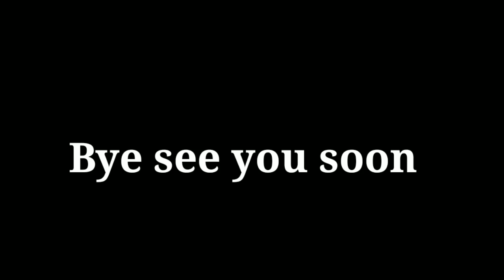RIVALRIES 108 OVR ANSU FATI REVIEW FIFA MOBILE | BEST LM FIFA MOBILE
RIVALRIES 108 OVR HAZARD REVIEW FIFA MOBILE 21 | BEST LM HAZARD | RIVALRIES EVENT | FIFA MOBILE
 thorgan hazard fifa mobile
Thorgan hazard
Fifa mobile thorgan hazard
fifa mobile 21 Thorgan hazard

108 ovr hazard review
Hazard review fifa mobile 21
Rivalries Hazard fifa mobile

RIVALRIES 108 OVR GABRIEL JESUS REVIEW FIFA MOBILE | BEST ST | JESUS REVIEW | RIVALRIES FIFA MOBILE

RIVALRIES Gabriel Jesus
fifa mobile Gabriel Jesus
fifa mobile Jesus
fifa mobile 21 Gabriel Jesus
Gabriel Jesus fifa mobile
Gabriel Jesus fifa mobile 21
Jesus review fifa mobile
Gabriel Jesus review
Best st fifa mobile
Best st fifa mobile 21
Best ST
Gabriel Jesus review
Rivalries Jesus
Rivalries Gabriel Jesus

RIVALRIES 107 OVR BOUNOU REVIEW FIFA MOBILE | BEST GK |  RIVALRIES EVENT FIFA MOBILE

107 ovr bounou fifa mobile
bounou fifa mobile

RIVALRIES 107 OVR BOUNOU
RIVALRIES 104 OVR RODRYGO REVIEW FIFA MOBILE | BEST RM | RODRYGO  RIVALRIES FIFA MOBILE 21

Rivalries 102 ovr Dembele fifa mobile | DEMBELE FIFA MOBILE | Rivalries | Best RM fifa mobile

Best Lm 98 ovr VINÍCIUS Jr review fifa mobile | Rivalries Vinicius Jr review | Best Lm fifa mobile

Rivalries SBC Solution fifa mobile | Cheap Sbc solution rivalries | Rivalries sbc fifa mobile

108OVR RIVALRIES F2P EVENT GUIDE | CALCULATION RIVALRIES FIFA MOBILE |RIVALRIES GUIDE & CALCULATION

Rivalries calculation fifa mobile
fifa mobile
fifa mobile rivalries calculation
rivalries guide and calculation
RIVALRIES FULL F2P GUIDE FIFA MOBILE | 108 Ovr RIVALRIES EVENT  GUIDE | PACK OPENING | FIFA MOBILE
OFFICIAL RIVALRIES PLAYER LIST | RIVALRIES EVENT FIFA MOBILE | FIFA MOBILE
RIVALRIES EVENT FIFA MOBILE | NEW LEAKS FIFA MOBILE 21 | RIVALRIES EVENT | FIFA MOBILE

DERBY EVENT IS HERE | DERBY EVENT FIFA MOBILE 21 | CONFIRM NEW EVENT FIFA MOBILE
FIFA MOBILE NEW EVENT IS HERE | NEW EVENT FIFA MOBILE 21 |NEW LEAK FIFA MOBILE
fifa mobile
new event fifa mobile 21
fifa mobile Derby
fifa mobile 21
leaks
new event updates
Retro Star fifa mobile 21 is here | Retro Star fifa mobile | New event fifa mobile | FIFA MOBILE

Best LM fifa mobile 21